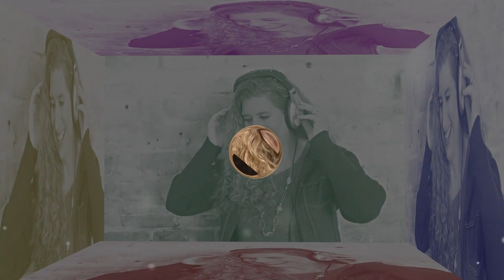Score More Gigs: Booking Secrets & Networking Hacks With Drew Schroeder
Calling all hustlers! This episode cracks the code on gig booking and networking in the music industry. We welcome Drew Schroeder, a former Las Vegas performer who leveraged his hustle to climb the music industry ladder. Learn how Drew went from singing his heart out to mastering digital platforms and cold calling like a pro. Discover his secrets to landing gigs and building a successful music career. Tune in and unlock your earning potential!